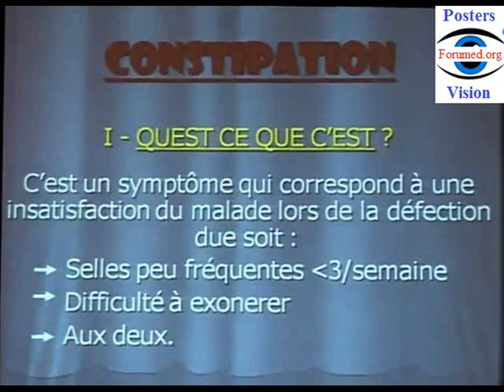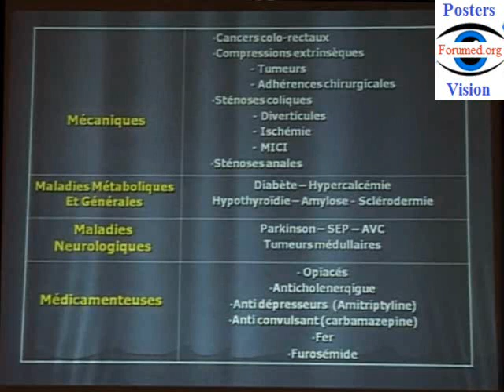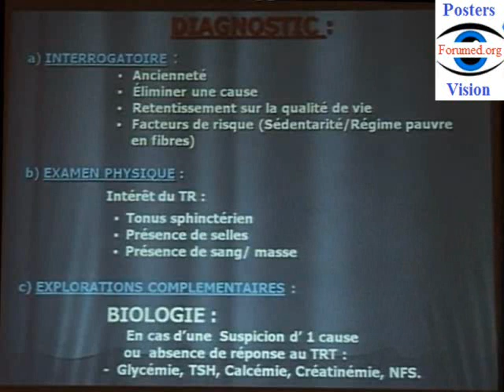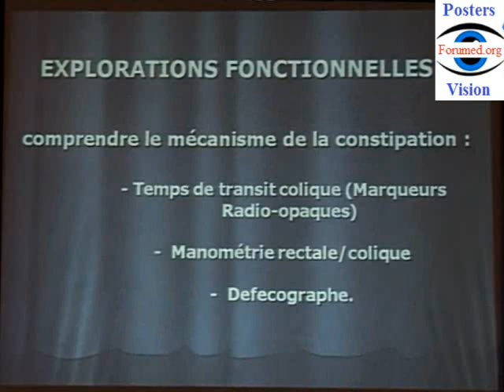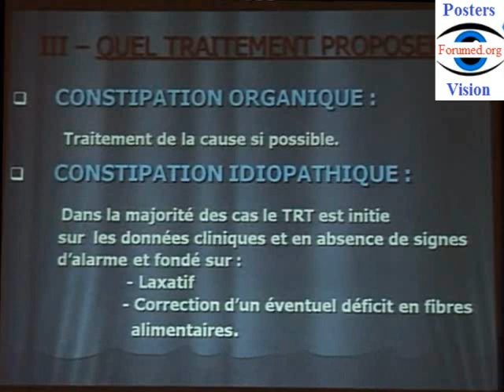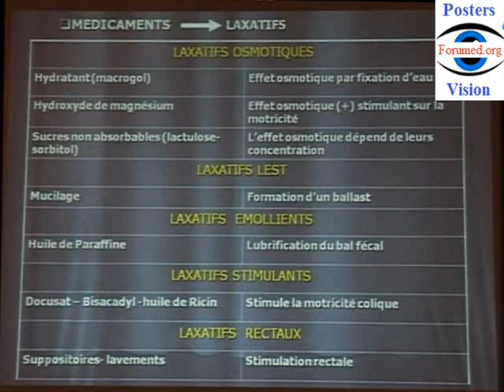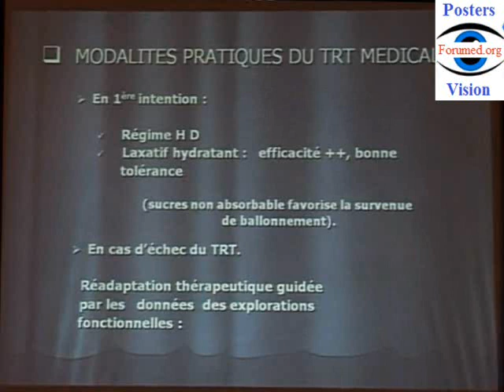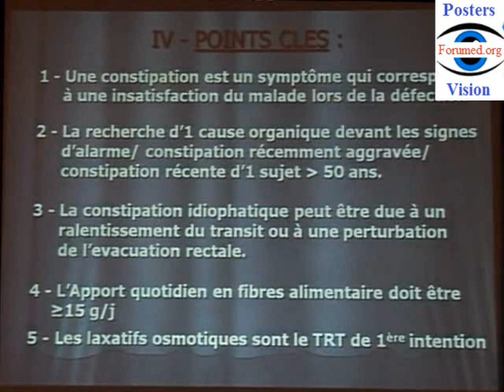Constipation que faire et Quels Remèdes?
La Constipation Chronique peut etre psychologique, fonctionnelle, neurologique, ou pathologique, organique. comment traiter la constipation rapidement et facilement?
Peut être associé à des douleurs abdominales ( coliques), soulagées après émission des gaz.

Constipation que faire et Quels Remède?
Le moyen le plus simple et naturel pour lutter contre la constipation et améliorer le transit est en effet d'augmenter la consommation de fibres.
Elles augmentent le volume des selles, car elles arrivent non digérées dans le côlon.
De plus, elles contiennent des éléments qui augmentent les contractions de l'intestin : les acides gras.
Les fibres sont présentes dans le son des céréales et, en plus petites quantités, dans les légumes verts et les fruits.

Certains laxatifs peut irriter l'intérieur du côlon lorsqu'ils sont pris de façon prolongée.
parfois responsables de la maladie des laxatifs, qui se traduit par une diarrhée.

L'huile de paraffine diminue la réabsorption de l'eau par les intestins.
Des lavements par voie rectale, soit sous forme de liquide.
LES ÉTIOLOGIES:
Métaboliques
• Diabète, hypothyroïdie, hypercalcémie
• Hypomagnésémie, hyperuricémie
• Insuffisance rénale chronique
• Phéochromocytome, glucagonome, porphyries
• Hypopituitarisme
Neurologiques
• Parkinson, sclérose en plaques
• Tumeur, traumatismes médullaire ou pelvi-périnéal
• Maladie de Hirschsprung, maladie de Chagas, pseudo-obstruction intestinale chronique
• Neuropathie périphérique
• Accident vasculaire cérébral
Mécaniques
• Cancer colorectal
• Sténose (diverticulaire, ischémique, maladie inflammatoire chronique intestinale)
• Compressions extrinsèques (tumeur post-chirurgicale)
• Fissure ou fistule anale, rectocèle
• Endométriose
Autres Causes:
• Dépression, démence, psychose
• Grossesse
• Myopathie
• Maladies systémiques (amylose, sclérodermie).